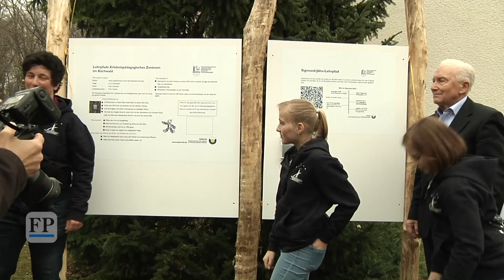Jubiläum im Kosmonautenzentrum Chemnitz - Sigmund Jähn kommt vorbei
Sigmund Jähn, erster Deutscher im Weltall, hat am Sonntag dem Kosmonautenzentrum in Chemnitz einen Besuch abgestattet. Der gebürtige Vogtländer ist inzwischen 82 Jahre alt und kam wegen eines Jubiläums am Sonntag in den Küchwald: Vor 40 Jahren wurde die Einrichtung nach ihm benannt.